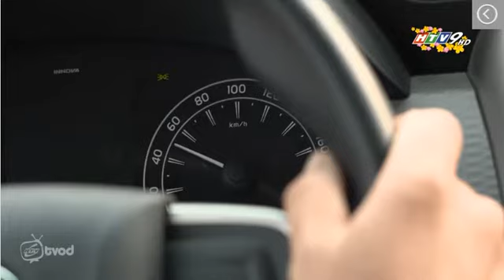tam diem hom nay 14 Feb